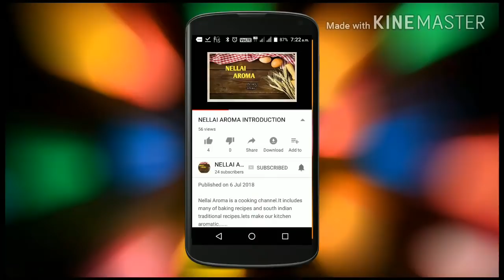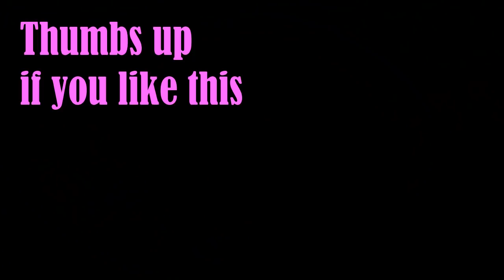custard semiya/summer recipe/கஸ்டர்ட் சேமியா/fruit custard